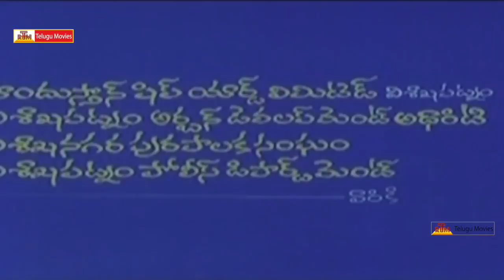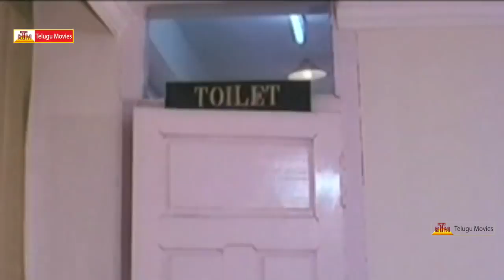Police Lock Up Movie Part-1 _ VinodKumar, Vijayasanthi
Police Lock Up Starring Vijayashanthi, Vinod Kumar . Directed Kodi Rama Krishna & Produced by M. S. Raju under the banner Sumanth Arts. Music composed by Raj - Koti.